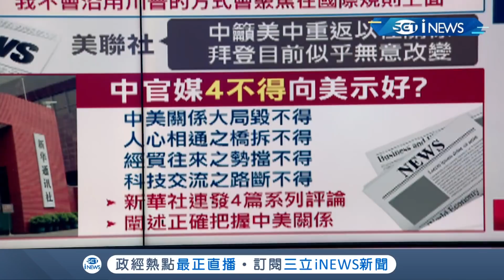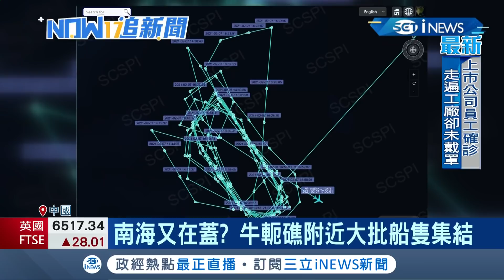美國總統拜登受訪直稱"習近平骨子裡沒民主" 中國官媒"四不得"向美國示好!?｜主播 鄧崴｜【17追新聞】20210208｜三立iNEWS